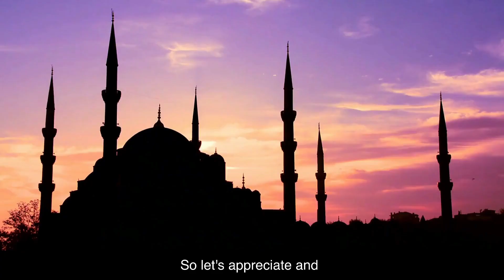The Fascinating World of Muslims in the Caribbean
In this video, explore the fascinating world of Muslims in the Caribbean. Learn about the history of Islam in the Caribbean, and the religion and its impact on the region.

Whether you're a traveler looking to learn more about the Muslim community or a Muslim looking to find solidarity with other Muslims, this video is for you. You'll learn about the history of Islam in the Caribbean and the role it's playing in the region today.

EidMubarak from Exceptional Caribbean!